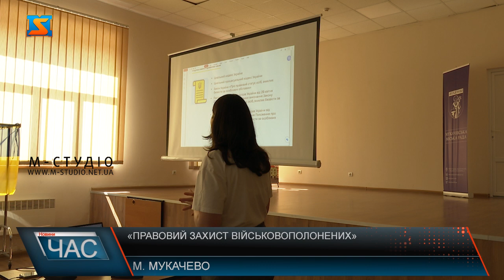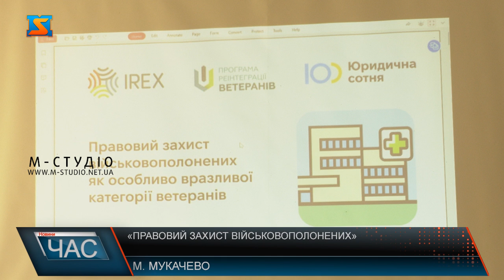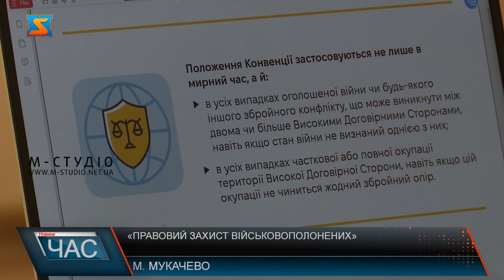«Правовий захист військовополонених»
Грошове забезпечення військовослужбовця, що потрапив у полон та фінансова допомога в разі полону та після звільнення. Ці та інші важливі питання обговорили на тренінгу «Правовий захист військовополонених як особливо вразливої категорії ветеранів», який відбувся напередодні у Центрі громадськості та національних культур. Окрім теоретичної частини, у тренінгу був практичний блок, де юристка відповідала на питання присутніх. Найважливіше, нагадати рідним полонених військовослужбовців, що вони не самі та є люди, які хочуть і можуть їм допомогти, каже Генріх Пфістер. Участь у заході взяли як представники сімей військовополонених, так і самі військовослужбовці, які повернулися з полону. Надалі такі тренінги фахівці будуть проводити у різних містах не тільки Закарпаття, а і України.